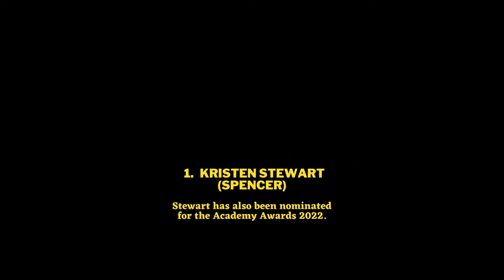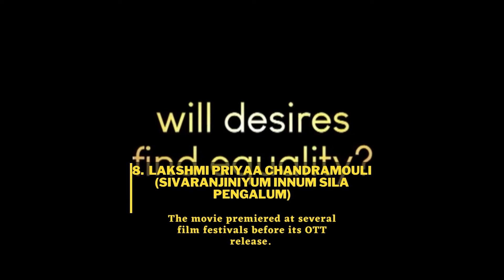This women's day celebrate these nine onscreen female characters that made a mark!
From Kristen Stewart to Alia Bhatt and Lijimol Jose, these female onscreen characters made a mark not only in the film industry but also on the fans and society.